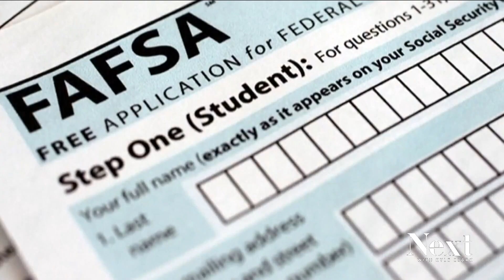Colorado Mesa University helps students calculate financial aid as federal government lags behind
CMU has come up with their own financial aid calculator to estimate the federal aid students can expect.